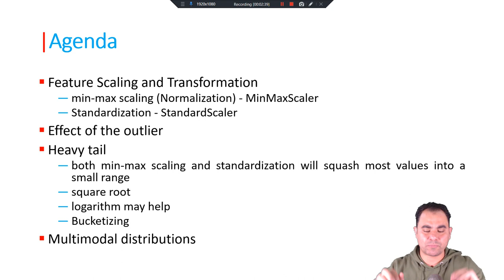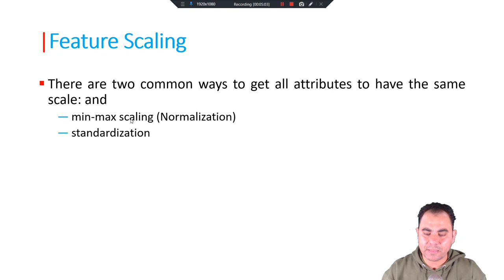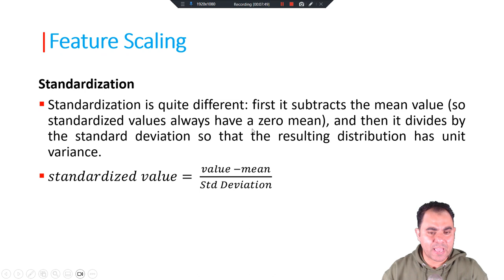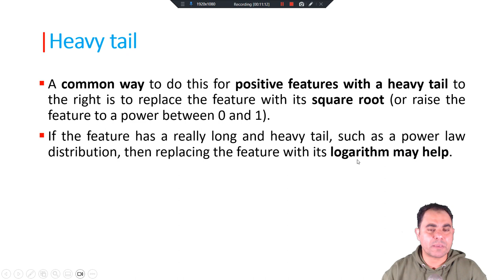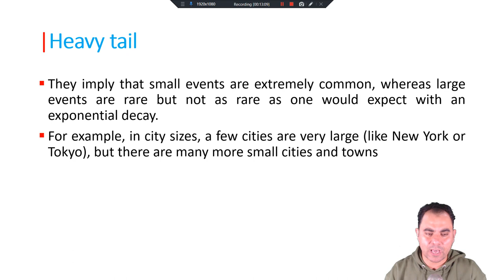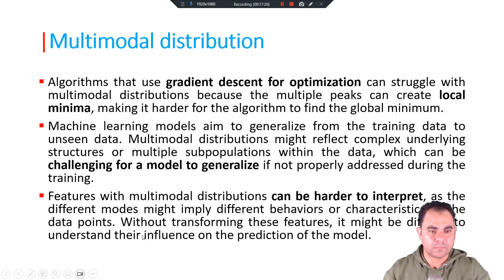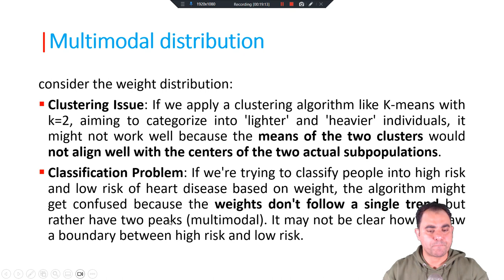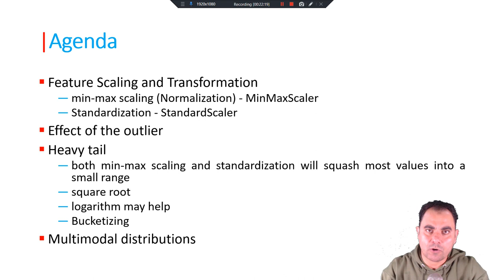Lecture 24: 📏 Feature Scaling & Transformation: Taming Your Data for ML Success 🚀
Dive into the essential realm of machine learning with our insightful lecture on "Mastering Feature Scaling & Transformation in ML 🚀: A Comprehensive Guide." Uncover the secrets of preparing your data for optimal performance with techniques such as min-max scaling (Normalization) through MinMaxScaler and delve into the precision of Standardization with StandardScaler. Understand the pivotal role of outliers and heavy tails and how these scaling techniques compress values into a compact range, influencing your model's accuracy and efficiency.

Description: Get ready to reshape your data for optimal machine learning performance! This lecture dives into:

Min-Max Scaling (Normalization): Squishing features into a specific range. 🤏
MinMaxScaler: The scaling superhero. 🦸‍♀️
Standardization: Making features zero-centered with unit variance. 🌟
StandardScaler: Your standardization sidekick.
Outlier Impact: How extreme values can throw things off. 💥
Heavy Tails: Dealing with those pesky skewed distributions. 📉
Logarithm & Square Root: The magic reshaping tools. ✨
Bucketizing: Grouping data into neat little buckets. 🪣
Multimodal Distributions: Handling data with multiple peaks. ⛰️ ⛰️